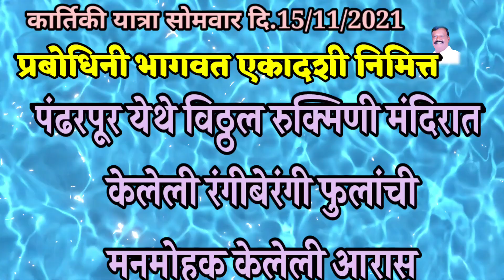Vitthal Rukmini temple internal decoration विठ्ठल रुक्मिणी मंदिरातील फुलांची आकर्षक व मनमोहक सजावट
*पंढरपूर येथील श्री विठ्ठल रुक्मिणी मंदिर समितीच्या वतीने निमित्त कार्तिकी यात्रा 15/11/2021 (प्रबोधिनी भागवत एकादशी निमित्त) श्री विठ्ठल रुक्मिणी माता गाभारा,श्री नामदेव पायरी, विठ्ठल सभामंडप येथे आकर्षक व मनमोहक अशी रंगीबेरंगी फुलांची सजावट करण्यात आली आहे.*